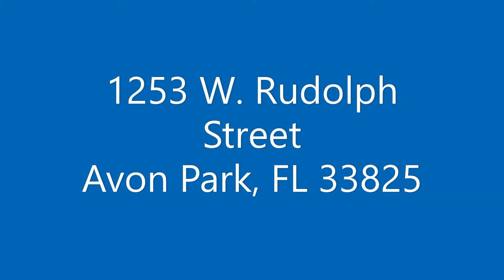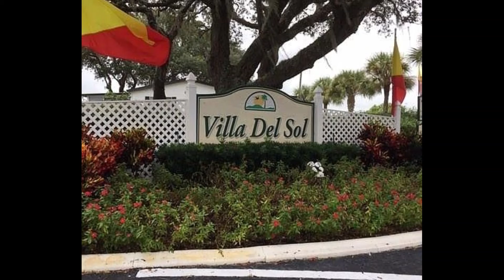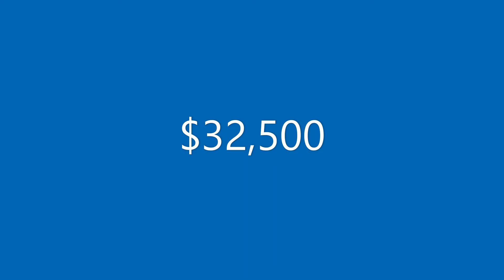1253 W Rudolph Street, Avon Park, FL 33825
CALL PATTI DIRECTLY FOR INFORMATION...
This delightful home offers a charming all-season Florida room, open concept living/dining/kitchen, newer A/C unit, new windows, new patio door, and new flooring! Enjoy the vast feeling of openness in this beautiful 1985, 14' x 61' home that provides the perfect floorplan for entertaining! The kitchen offers ample cabinetry and includes a pantry and plentiful counter space. Sleek, newer stainless appliances that include a dishwasher, microwave and refrigerator are definitely the kitchen's finishing touch. There is also a newer island convection oven/range. As a bonus, the laundry area is located in the kitchen! The dining area boasts a bay window and built in hutch.The guest bedroom is light and airy and includes a half bath. If it's extra storage space that you need, the master bedroom provides room for a king-size bed and a sizeable closet. The master bathroom features a large, walk-in shower and linen storage. You will probably want to spend most of your time in the very spacious Florida room that is accessible from the carport or the living room. The owners are also being generous and including their golf cart in the home sale. You decide. Do as little or as much as you would like in this much sought after active 55+ community of Villa Del Sol, all for only approximately $480 per month lot rent that includes lawn mowing. *All listing information is deemed reliable but not guaranteed and should be independently verified through personal inspection by appropriate professionals. Listing company cannot guarantee or warrant the accuracy of this information or condition of the property. The buyer assumes full responsibility for obtaining all current rates of lot rent, fees, and pass-on costs. Additionally, the buyer is responsible for obtaining all rules, regulations, pet policies, etc., associated with the community, park, or home from the park manager.